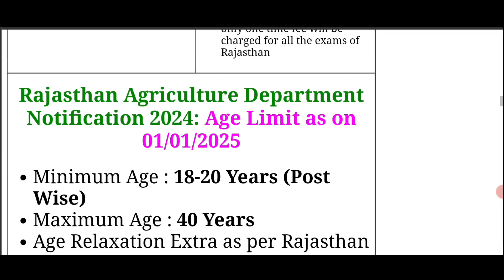RPSC Agriculture Officer Vacancy 2024 | RPSC Notification 2024 Out | Full Details